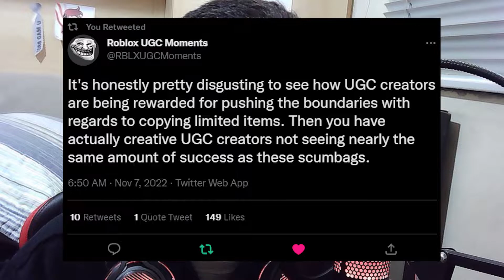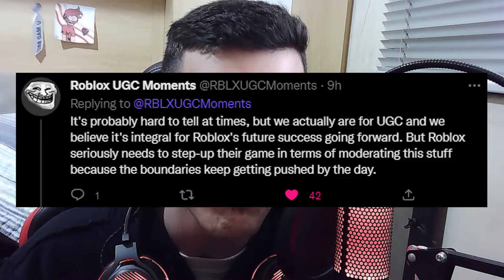Roblox... THIS IS OUTRAGEOUS (UGC Copies, Limiteds)